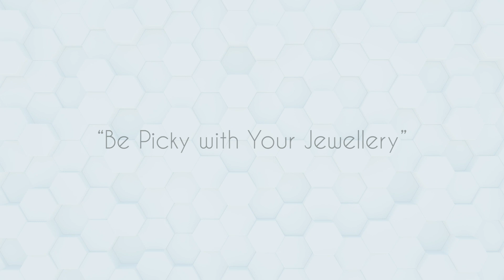Diamond Swirl Criss Cross Hinged Hoop Earrings For Women | K10527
Diamond Swirl Criss Cross Hinged Hoop Earrings For Women  Also Available in 10K, 14K, 18K Gold & 925 Sterling Silver